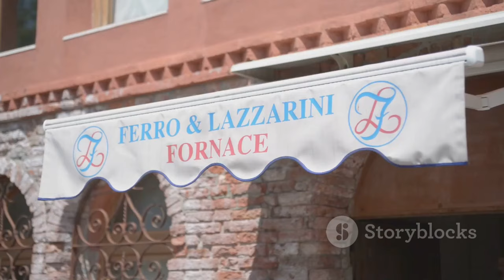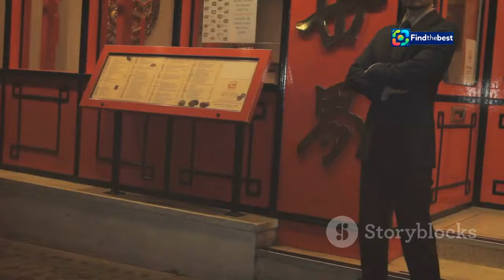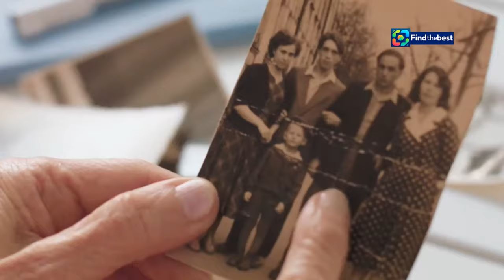Oscar Farinetti: Il Partigiano che Sogna di Andare a Caccia di Fascisti